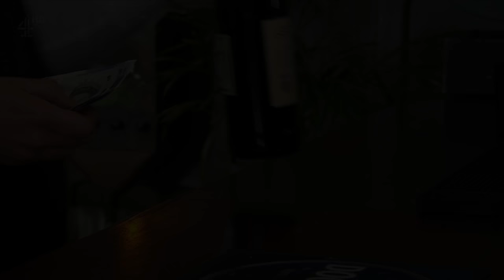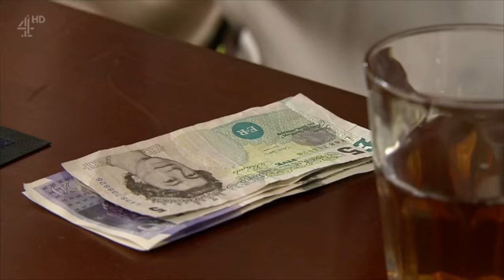5. Hollyoaks - James Nightingale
Episodes from 19th, 22nd + 23rd of February